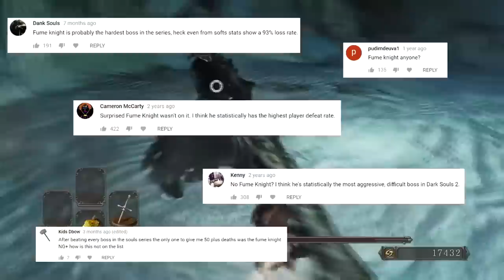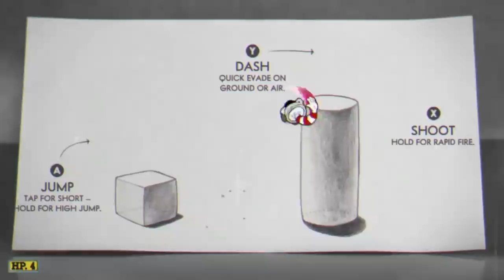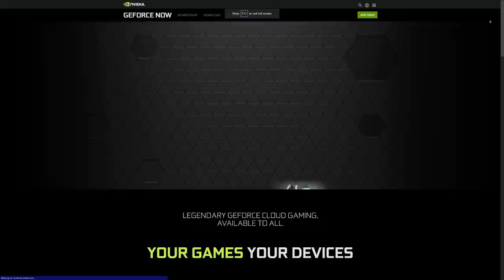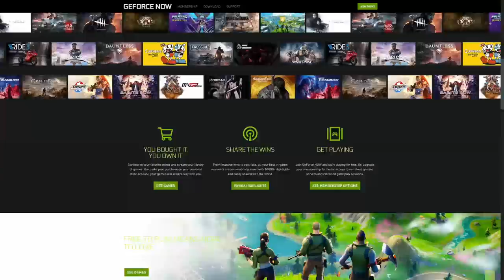Top 10 Hardest Bosses of the Decade (2010-2019)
Follow the link to sign up for GeForce NOW at a special discounted rate.

What are the best video games of the decade? Best games for PS4? Xbox One? Nintendo Switch? Alongside asking these questions, I'll also be exploring the best bosses of the decade, the worst bosses of the decade, and the hardest bosses of the decade. Today we'll be taking a look at the hardest bosses of the 2010s, following an extremely long hiatus from the worst and best bosses back in the beginning of 2020.

Keep in mind that this list is based solely on my opinion, so there will definitely be some choices that go against the grain.